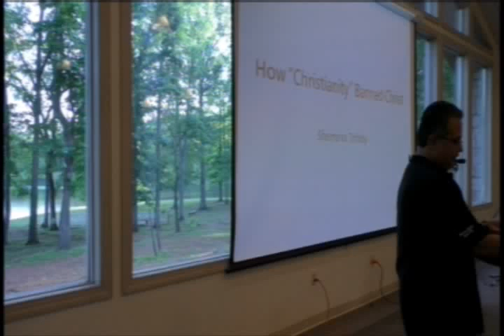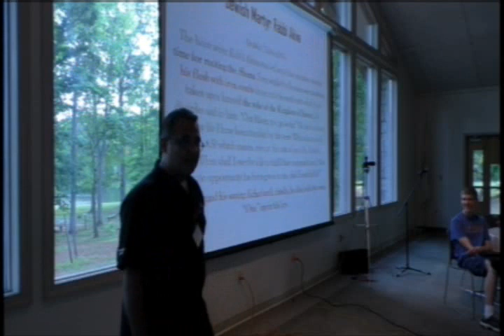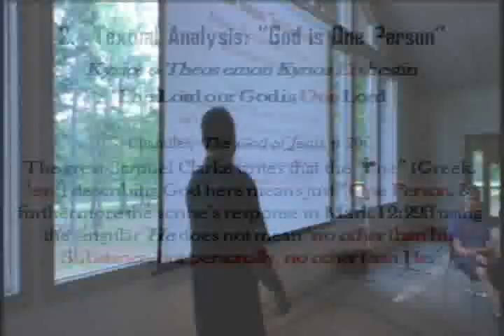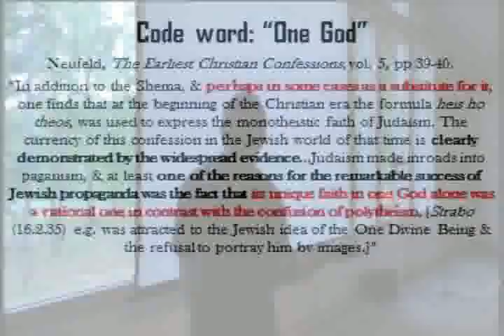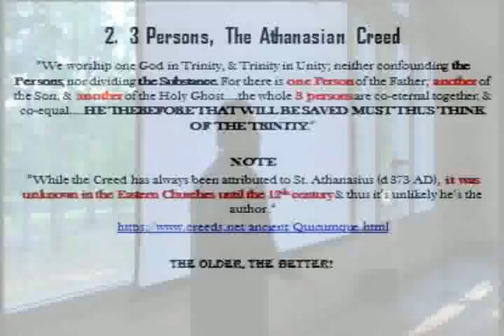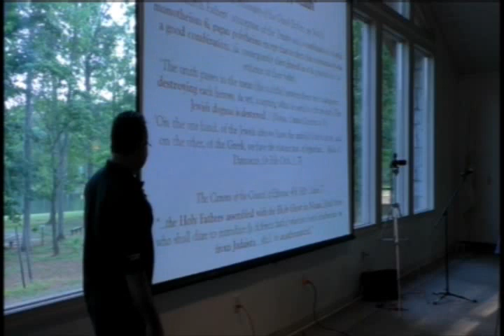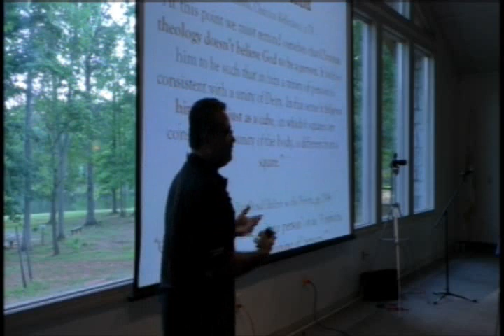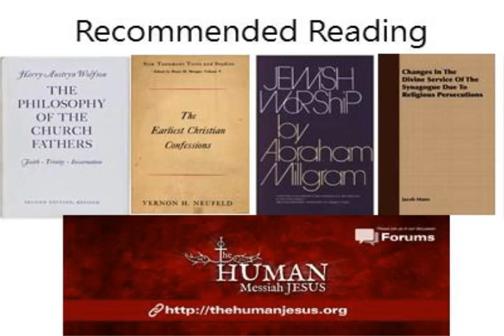How Christianity Banned Christ: The Shema vs. the Trinity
26th Theological Conference